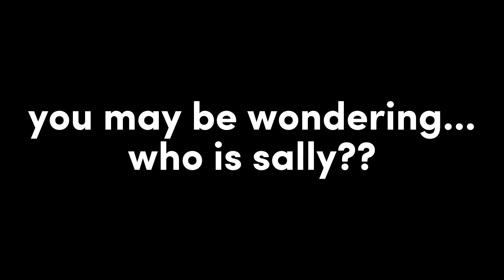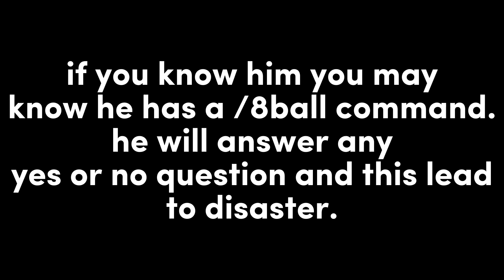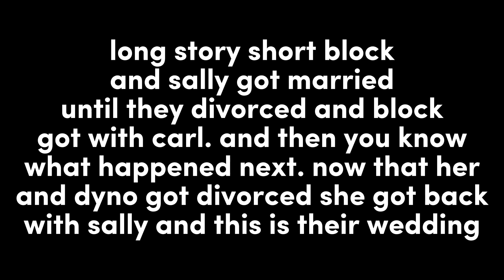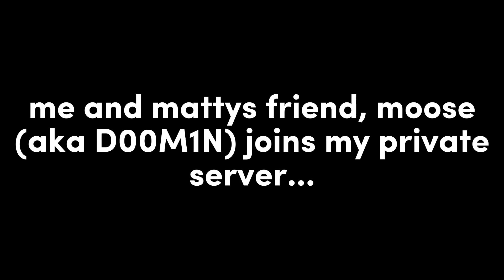Bloxcky and Sally's wedding is crashed, what happens next is shocking 😱😱😱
OMG SALLY AND BLOCK WEDDING GOES WRONG OH NO 😭😭😭

and then hit the little taco bell thing
and hit that thumbs up button haha
or this spider will be in your ear tonight